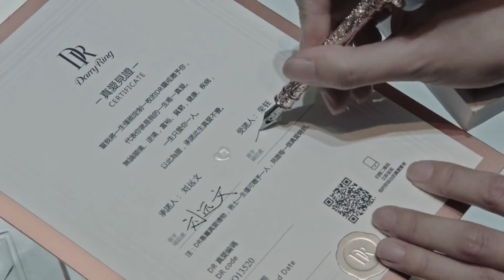Clip: Allen Ren Is A Sweet Husband! | Never Say Goodbye EP05 | 不说再见 | iQiyi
【Never Say Goodbye】is trending on iQIYI with multiple subtitles.

【Introduction】3 years ago, police officer Liu Yuanwen's wrong intel caused the death of his fianceé, a newly appointed police officer, Rong Yu, in a drug war. The drug task force member, Rong Yao had a fallout with Liu Yuanwen due to his sister's death. Disheartened, Liu Yuanwen left the police force and cut off all contact. For revenge, Rong Yao worked hard for 3 years and got promoted to the head of the force in Yungang City. In order to crush the drug cartel Group K and expose the leader, Spectre, the Public Security Bureau establish Task Force 84, lead by Rong Yao, who wishes to seek revenge. Unexpectedly, their first task is to support Liu Yuanwen, the only undercover agent in Group K so that he can get closer to the core of Group K. The ruthlessness of reality brings these two suffering souls to work together again. As they get closer to the truth, they find out that Rong Yu may still be alive.

【Cast】Allen Ren, Janine Chang, Johnny Kou, Liu En You, Xiong Nai Jin